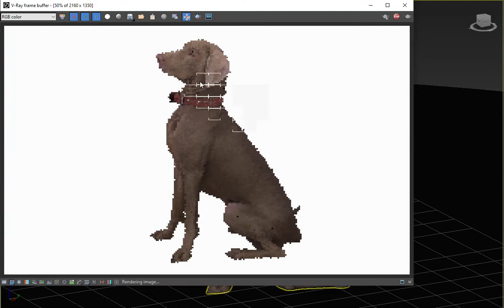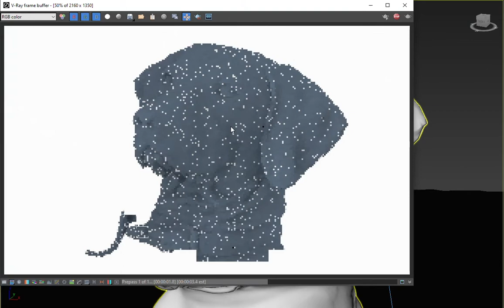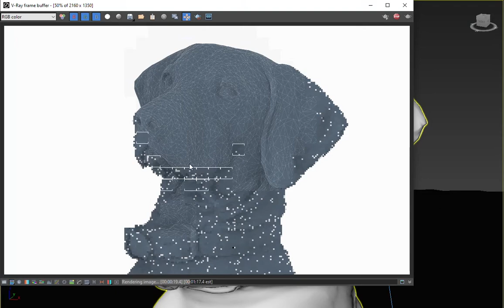Weimaraner 3d scanned model - Renderbot - 3D Dogs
Suitable for interior render and digital

Formats:
Autodesk 3Ds Max 2017 (or above)
FBX, OBJ
STL+WRL

Textures:
Diffuse map and Normal map
8192 x 8192 PNG